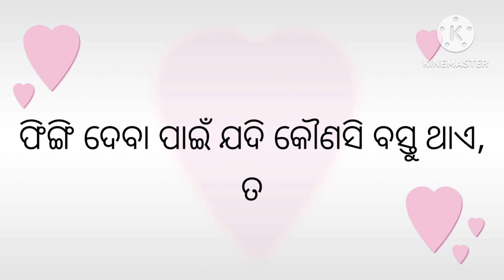ଓଡ଼ିଆ motivation l new odia video l latest odia video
Odia motivation l latest odia motivation l odia new video l